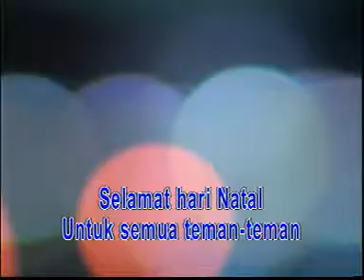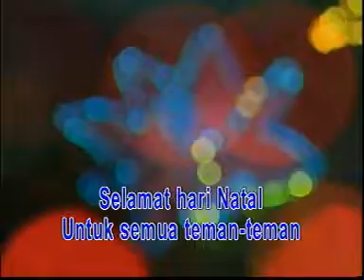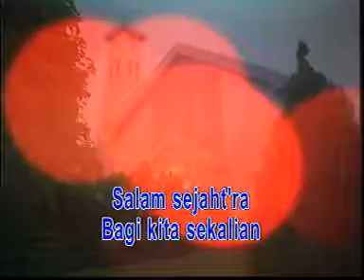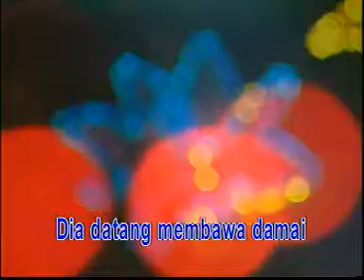Reny Siregar - Selamat Hari Natal ( Official Music Video )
God Bless!

SS.RECORD PRODUCTION